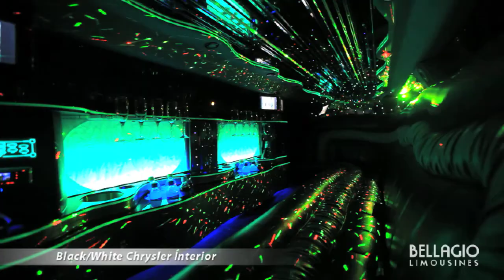Bellagio Limousines TVC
Produced For the team at Bellagio Limousines
By propertydigital.tv